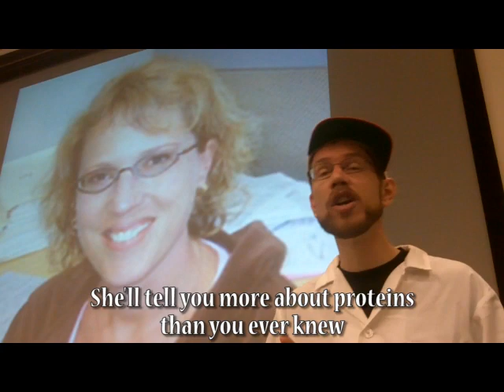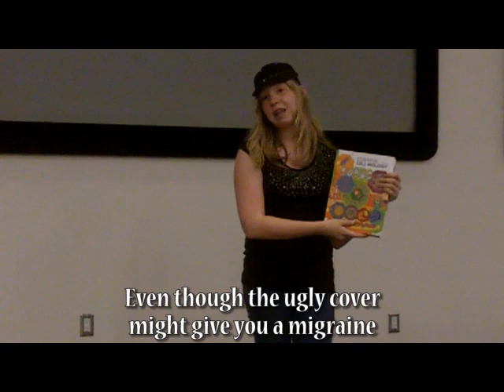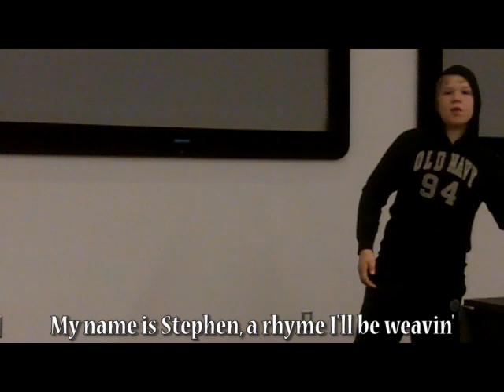Biochemistry 2280A rap 2012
Course information for Biochemistry 2280A for Fall 2012, delivered in rap form. Many thanks to Chris Standish (drum programmer and recording engineer), Maddy Postma (videographer), and Brenda and Stephen McLachlin.